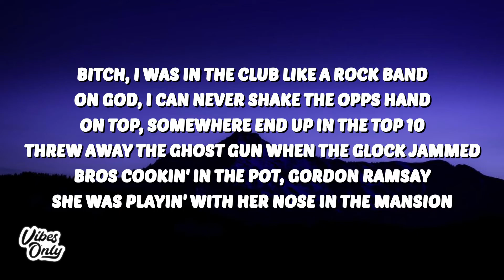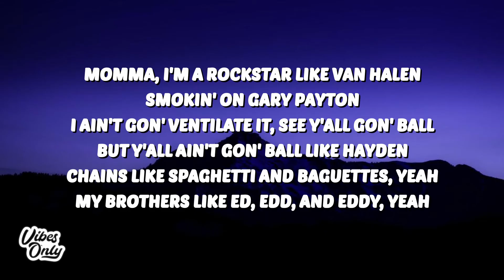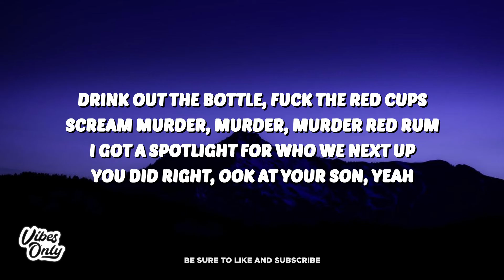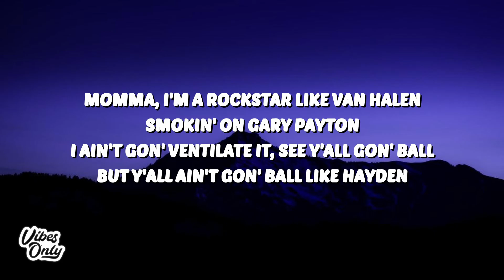Bankrol Hayden - Van Hayden (Lyrics)